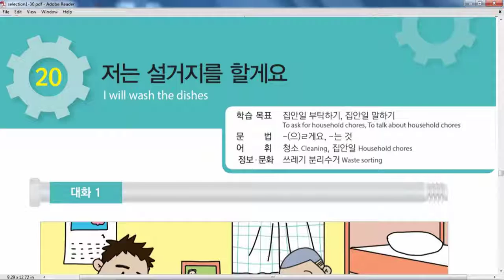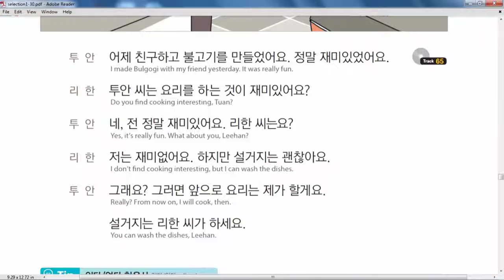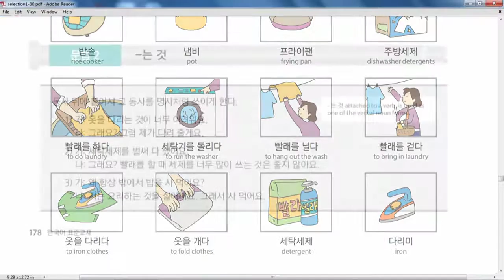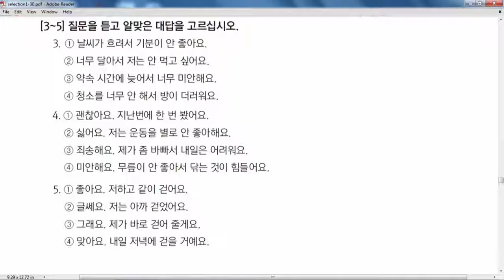Learn Korean language In Nepali!! Chapter-20 Eps Topik Nepal Eps_Course!! Eps_Nepal!!!